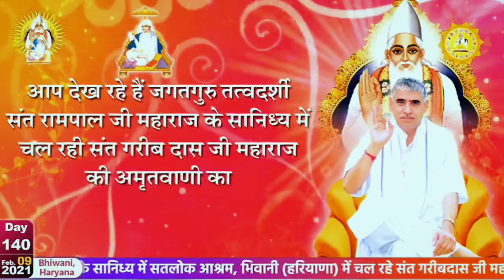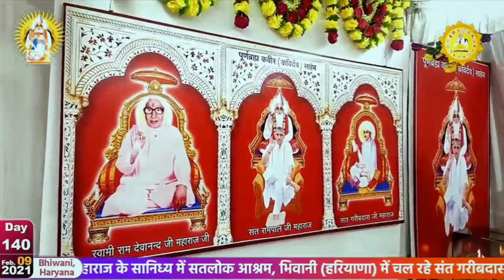'सतलोक आश्रम भिवानी' का 'विहंगम दृश्य' 😮 भोग की वाणी - Path Praksh | Sant Rampal Ji Maharaj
Sant Rampal ji Satsang, Video By Sant Rampal ji Maharaj,
Kabir saheb Vani, Latest Satsang by Sant Rampal ji
Sant rampal ji maharaj Lyrics, Jagatguru Rampal ji Satsang,
Spiritual Leader Sant Rampal ji, Satguru Rampal ji Video,